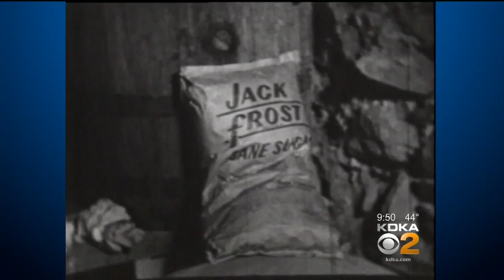The Pitt Parade: Nov. 16, 2017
Here’s what was happening this week in Pittsburgh in 1952!